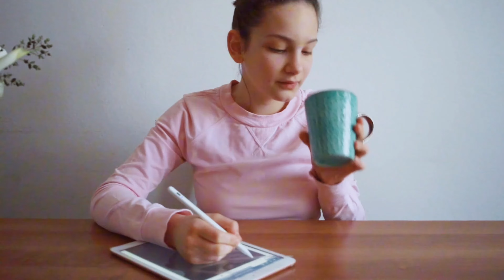The Painted Night.Nhac hay cảnh đẹp.....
nocopyright,edm . Chào các bạn đến với nhạc hay thư giãn. Là kênh giới thiệu những cảnh đẹp kết hợp với nhịp điệu edm điện tử, từ êm dịu sâu lắng đến sôi nổi sẽ giúp các bạn giảm đi căng thẳng mệt mỏi sau một ngày làm việc